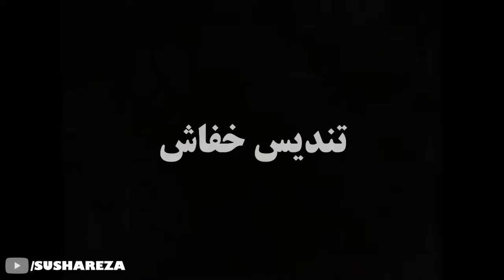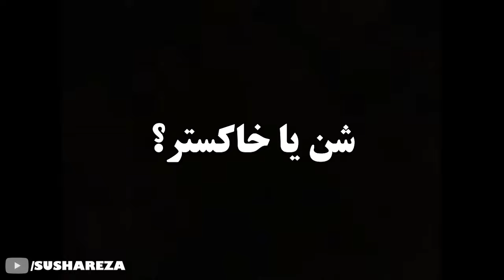10 راز بزرگی که پلیرا متوجهشون نمیشن! | راز های DLC الدن رینگ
سوزن کوچیکی که قدرت خدایانو خنثی میکنه! | راز های الدن رینگ👇🏻👇🏻👇🏻

یادتون نره اگه میخواین ویدیو های بیشتری ببینین، لایک و سابسکرایب کنین بچه ها ... عشقین ... بدم عشقین ...

Timestamps:
00:00 توسل الهی
03:43 ارواح شعله ور
06:35 تندیس خفاش
07:42 شبح هلدا
10:04 سمبل ماه
12:38 شن یا خاکستر؟
15:07 شمشیر آشنا
18:02 همسر میدرا
21:14 سرخ یا آبی؟
23:06 گادریک در بلاروت؟
26:42 نکته یازدهم - مجسمه های ماریکا